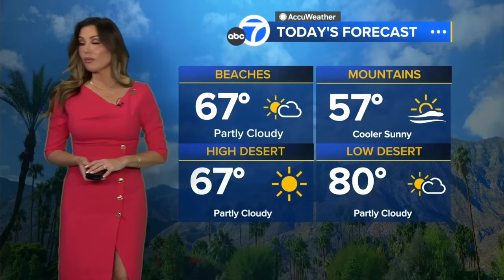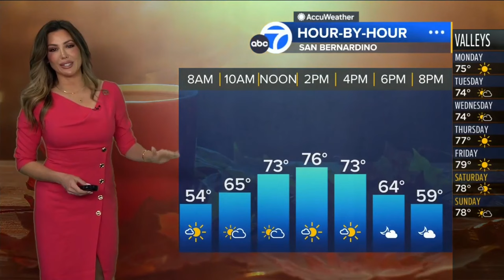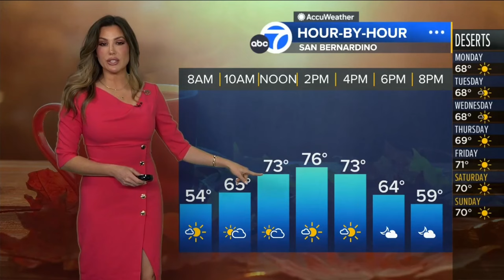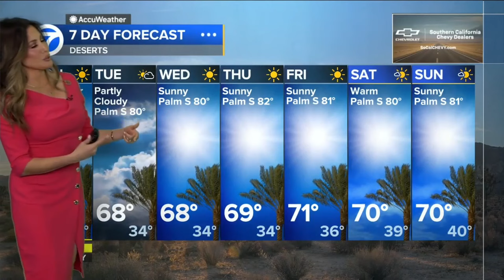Leslie Lopez 🐰 predicts it's going to be freezing in the mountains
Meteorologist, Leslie Lopez provides the extended forecast for southern California predicting cooler temps.